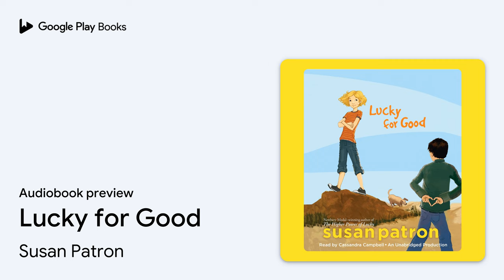Lucky for Good by Susan Patron · Audiobook preview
Lucky for Good
Authored by Susan Patron
Narrated by Cassandra Campbell

0:00 Intro
0:03 Lucky for Good
0:25 Chapter 1: Enemies
5:16 Chapter 2: A Clipboard
10:25 Outro

BOOK DESCRIPTION

“Susan Patron writes honest and true, and this, her final Lucky, feel truest of all. I loved it!”-Kathi Appelt, author of the Newbery Honor Book The Underneath

For eleven-year-old Lucky, the universe is full of questions. Is that mysterious woman at the Café Miles’s mom? Does Lucky’s father not talk to her because he hates her? Will the health department ruin everything? Is she really going to go to hell? The answers are, in no particular order: nearly, no, yes, and a big fat “who knows?”
     But answers are constantly evolving, and sometimes the biggest questions have no answers at all. The best Lucky can do is never give up on maybe understanding things a little better before she turns twelve. It will take a punch in the face (not her face), a near-Café disaster, a trip to the principal’s office, and both male and female sofas—but in the end, she’ll see that there are loopholes in life and, thankfully, in county health codes!
     The Hard Pan trilogy that began with the Newbery Medal–winning The Higher Power of Lucky concludes with Lucky and all of Hard Pan a little wiser and a lot closer to all our hearts.

Susan Patron specialized in children's services for 35 years at the Los Angeles Public Library before retiring in 2007, the same year her novel The Higher Power of Lucky was awarded the Newbery Medal. As the library's Juvenile Materials Collection development manager, she trained and mentored children's librarians in 72 branches. Patron has served on many book award committees, including the Caldecott and Laura Ingalls Wilder Committees of the American Library Association.

Cassandra Campbell is an actress, director, and teacher who has performed in New York at the Public Theater, the Mint Theater, and the Clurman Theatre. She is an accomplished voice-over artist whose credits include numerous audiobooks, documentaries, and commercials in both Italian and English.

AUDIOBOOK DETAILS

Language: English
Publisher: Penguin Random House Audio
Published on: August 9, 2011
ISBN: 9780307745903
Duration: 5 hr, 25 min
Genres: Juvenile Fiction / Family / Alternative Family, Juvenile Fiction / Lifestyles / Country Life, Juvenile Fiction / Social Themes / Friendship